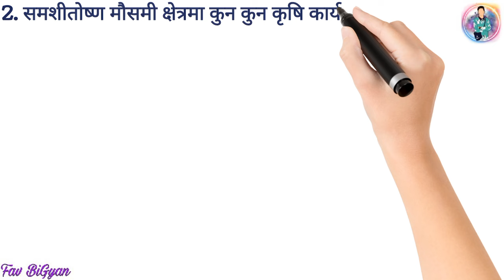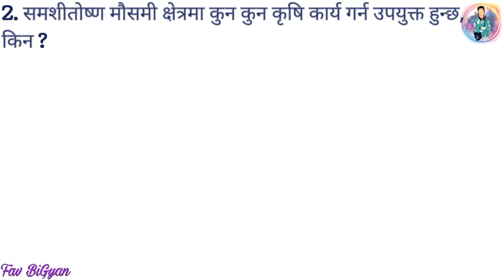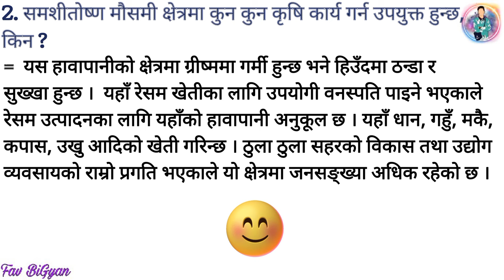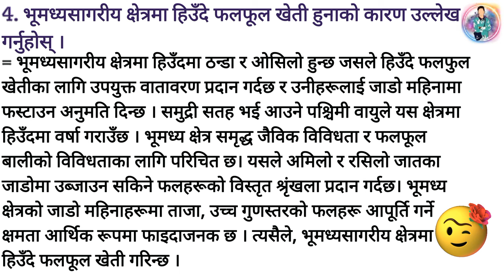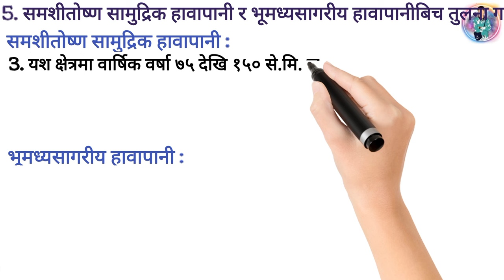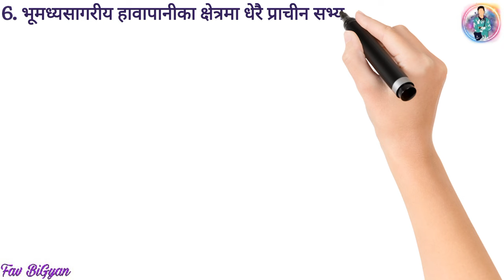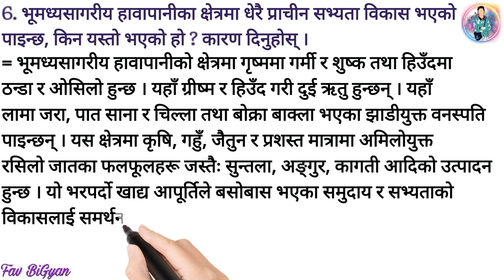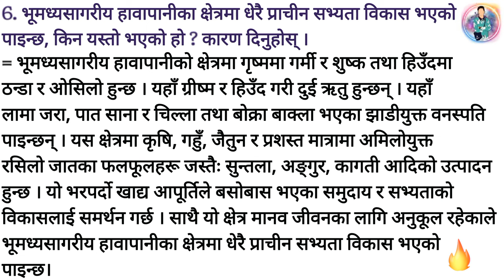Exercise 6.4 || समशीतोष्ण मण्डल || Class 10 Samajik | अभ्यास | Question and Answer | New Course 2080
Hello Guys
I am a student of SEE Batch 2079 . And I am sharing my Samajik notes to you .  Keep supporting me 🥰🤗

Class 10 Social Studies Unit 6 Chapter 4
Temperate Zone

सामाजिक
एकाइ ६
पाठ ४
समशीतोष्ण मण्डल
अभ्यास
उत्तर

samasitoshna mandal
class 10 question and answer exercise

Nepali Medium

Solution

If any problem then

0:00 INTRO
0:22 Question no. 1
0:48 Question no. 2
2:05 Question no. 3
2:47 question no. 4
4:35 Question no. 5
6:44 Question no. 6
8:19 OUTRO

Fav BiGyan

class 10 samajik guide
class 10 social studies guide in nepali pdf
class 10 social studies guide in nepali
class 10 social studies guide in nepali 2080 pdf download 2080
Class 10 Samajik Guide in Nepali 2080 exercise
Class 10 samajik  guide in Nepali pdf
Social Class 10 Guide 2081
class 10 ko social ko guide 2081
class 10 social studies guide in nepali language 2081
class 10 social studies guide in nepali medium
Class 10 samajik pdf download
samasitosna pradesh class 10 samajik
class 10 samajik unit 6 chapter 4
temperate zone

Dear students. SEE ma Social ko question aauda yo exercise ko same question vanda pani question ghumayera sodxa exam ma .
So, Ahile yo sarera matrw narakha . Padha bujha ani balla sara 🥰 bujhera sareu vane paxi exam ma pani sajilo hunxa . 🥰😊
Ani Ahile dekhi best of Luck for your SEE .